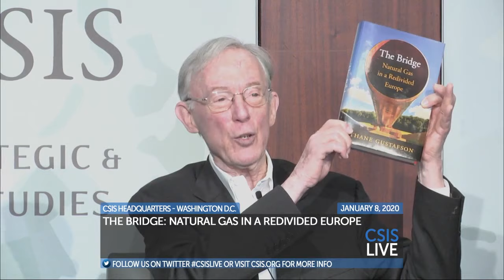The Bridge: Natural Gas in a Redivided Europe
Russian natural gas exports are once again high on the agenda. Russia is completing two new pipelines to Europe, just inaugurated a new gas pipeline to China, and is boosting its presence in the liquefied natural gas (LNG) market. All this is happening as the outlook for gas in Europe is being upended by new supplies and routes, by new rules and regulations, and by an ambitious decarbonization agenda that will reshape the role of gas in the European energy system, and thus the relationship with Russia.

The Europe-Russia relationship has always had a political and geopolitical dimension, ever since the Soviet Union first supplied gas to Western Europe in the late 1960s. “Yet to boil down the subject of Russian-European gas relations to geopolitics is to miss a large part of the story,” writes Thane Gustafson, a professor of government at Georgetown University and a Senior Director at IHS Markit, in his new book The Bridge: Natural Gas in a Redivided Europe (Harvard University Press, 2020). He continues to say: “The gas revolution in Europe has deep roots, which originated quite independently of Russia, and are only distantly related to geopolitics.”